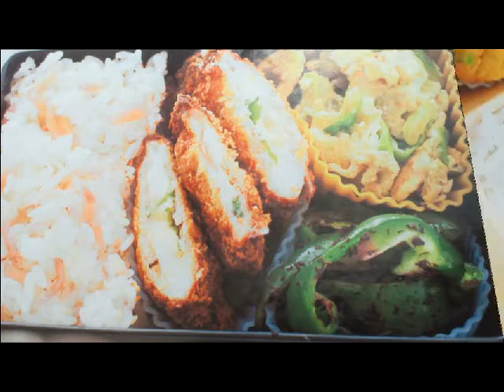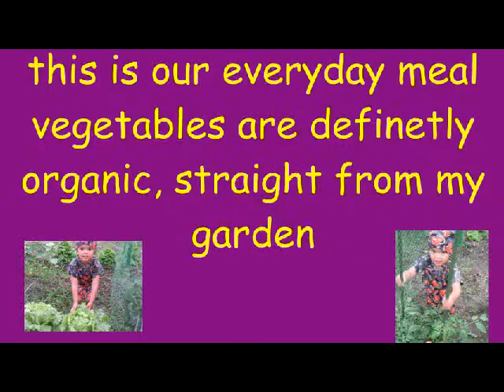foods everyday.avi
this is our simple everyday meal.veggies straight from the garden.